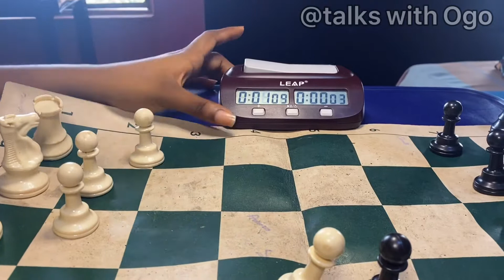How to play chess for beginners.